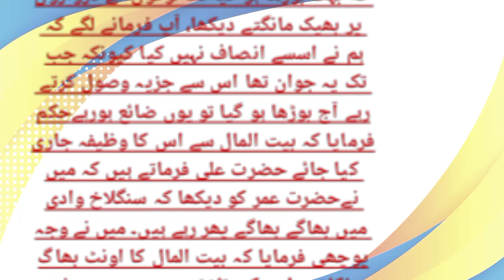Hazrat Umer Ka Waqia ll Lessonable Story ll Hania Voice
Hazrat Umer Ka Waqia
Mitti Per Sone Wala Shanshah
Khawindon Ki Ek Khaternak Galti
Mohabbat Ki Inteha
Mohabbat
Hania Voice
Shauher Aur Biwi Ki Mohabbat
shauher aur biwi kiohabbat
shauher aur biwi mein mohabbat
Ek Mulhid Aur Budhiya Ki Kahani
Kahani
Moral Story
Emotional story